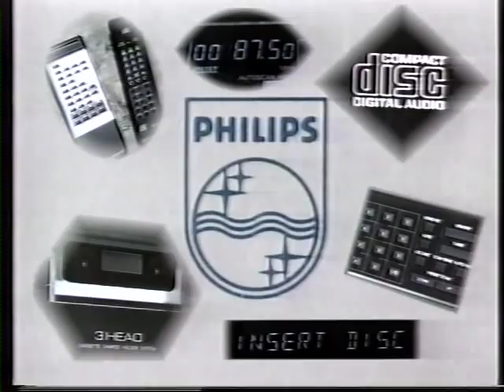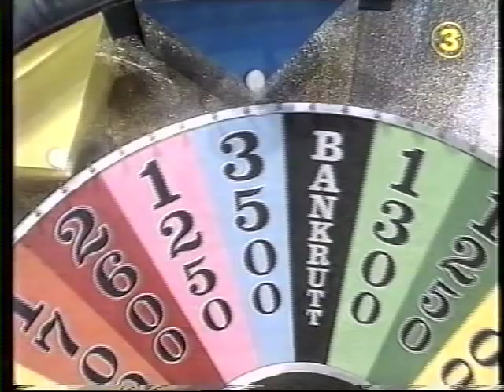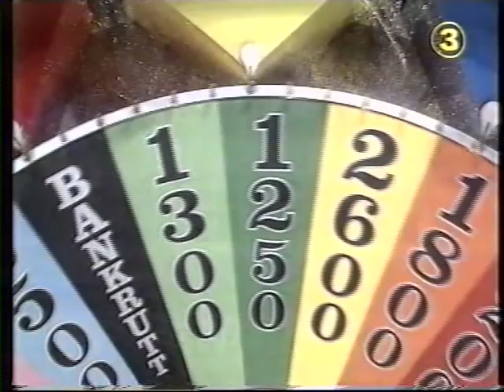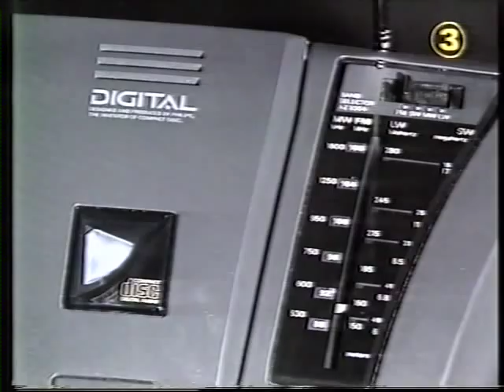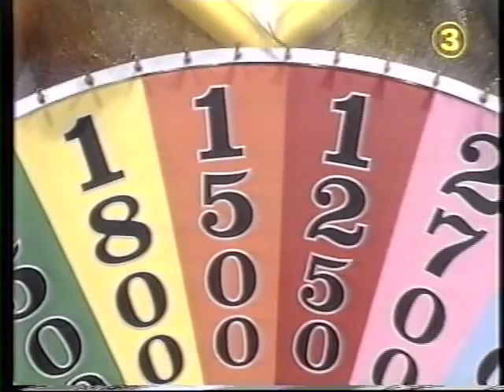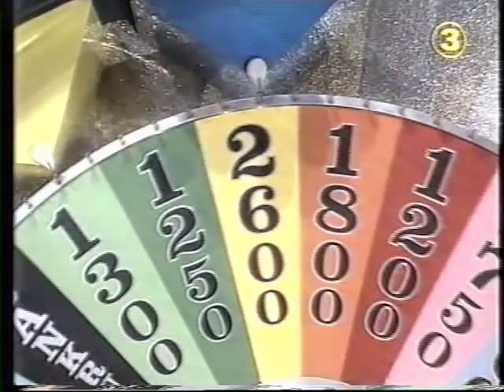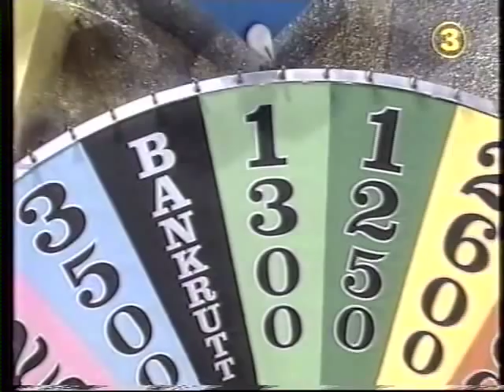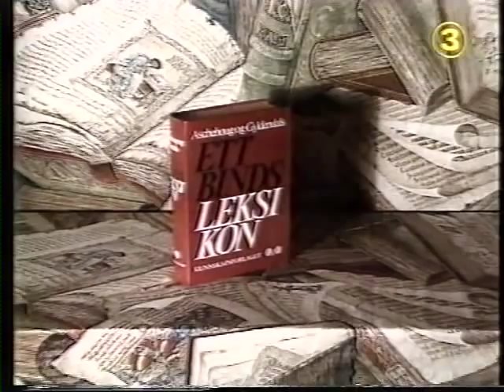Lyckohjulet 1992-01-20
Ett helt avsnitt av Lyckohjulet på TV3 med programledaren Knut Björnsen och värdinnan Ulrika Nilsson. Från den 20 januari 1992.